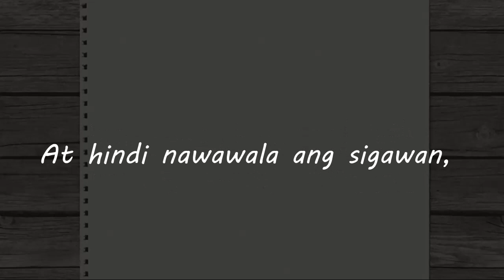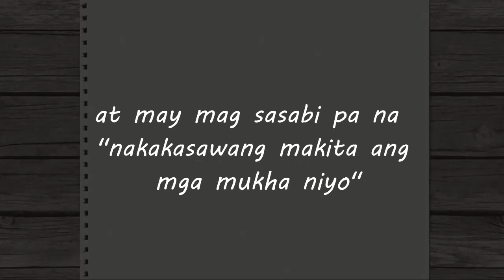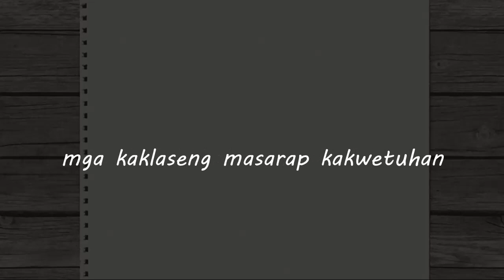KAKLASE (Tagalog Spoken Poetry)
Nakakamiss talaga yung mga kaklase natin dati.
 na kahit sobrang pasaway.

SHOUTOUT sa mga M8 ko.hahaah Lols

HELLO FRIENDS

THANKS